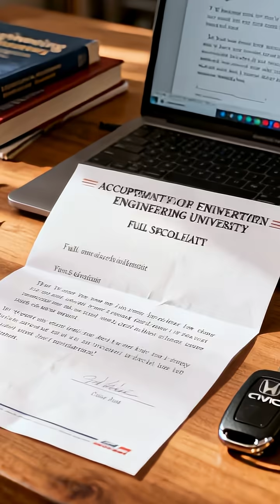Mateo’s 2003 Civic: From Junkyard to Engineering Scholar 🛠️🚗